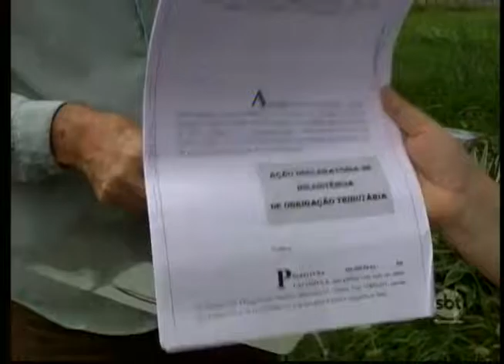Catanduva: moradores recebem taxa extra por coleta de lixo e reclamam